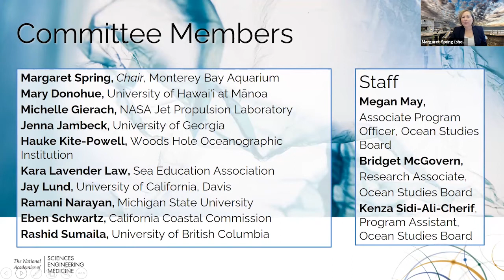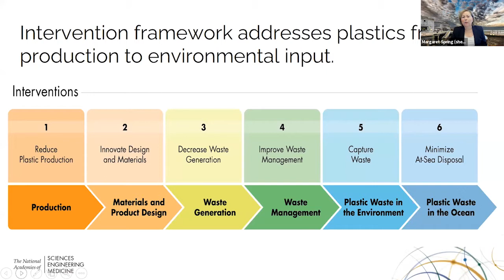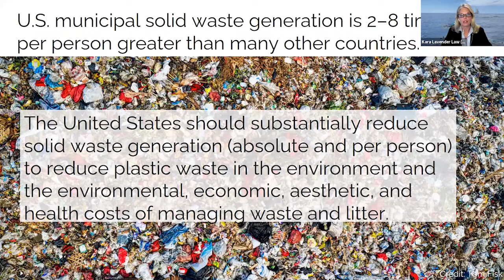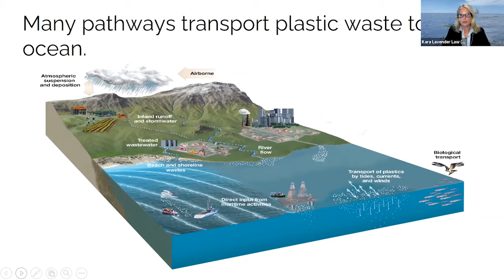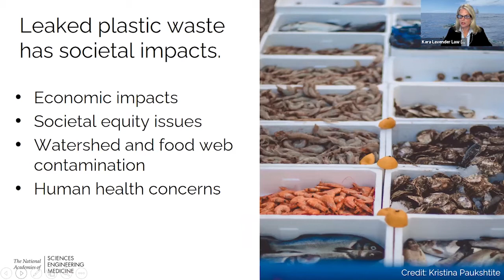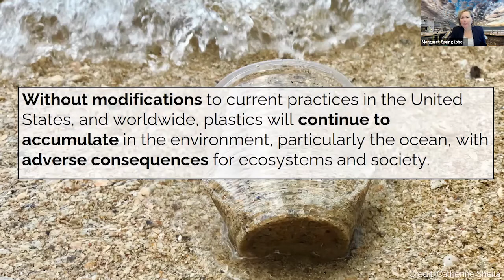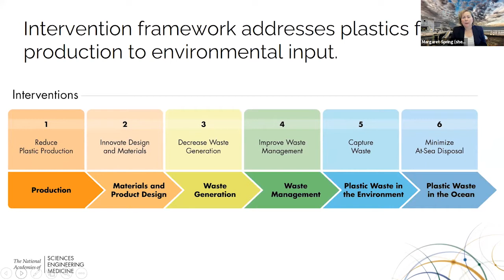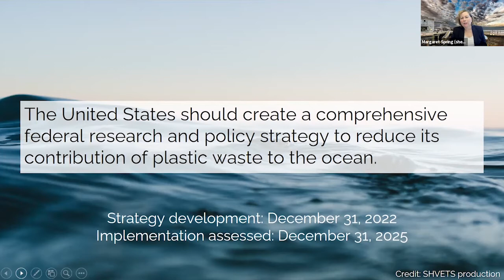Report Briefing: Reckoning with the U.S. Role in Global Ocean Plastic Waste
An estimated 8 million metric tons (MMT) of plastic waste enters the world's ocean each year - the equivalent of dumping a garbage truck of plastic waste into the ocean every minute. Plastic waste is now found in almost every marine habitat, from the ocean surface to deep sea sediments to the ocean's vast mid-water region, as well as the Great Lakes. This report responds to a request in the bipartisan Save Our Seas 2.0 Act for a scientific synthesis of the role of the United States both in contributing to and responding to global ocean plastic waste.